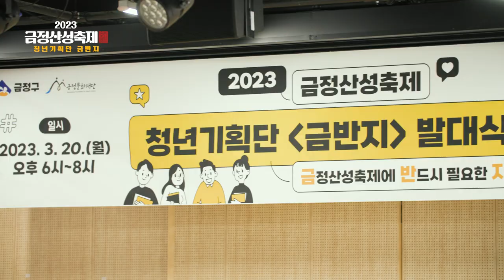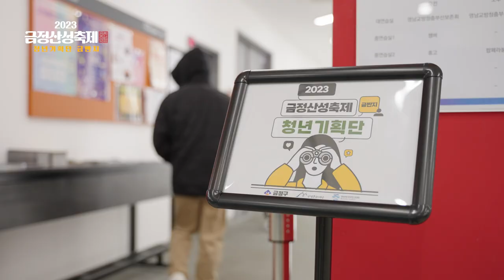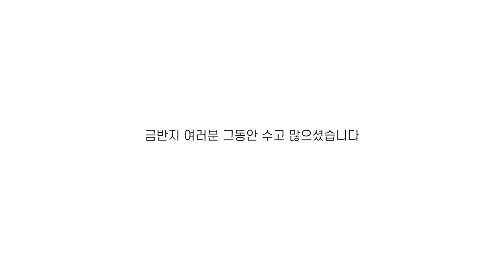[2023 금정산성축제] 청년기획단 금반지 활동기록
2023 금정산성축제 청년기획단 💍금반지💍의 활동기록 영상을 공개합니다!

✨'금'정산성축제에 '반'드시 필요한 '지'역청년✨이라는 의미로 시작된 청년기획단 💍금반지💍는 청년들이 직접 만들어가는 지역문화를 형성하기 위해, 금정산성축제의 금성동 마을투어 💎금성투어💎를  직접 기획하고 운영하였습니다.

3월의 첫 발대식을 시작으로, 3개월 간의 여정을 거쳐온 청년기획단! 6월의 해단식을 끝으로 공식활동을 마무리한 금반지 단원들에게 격려의 박수 부탁드립니다. 👏🏻